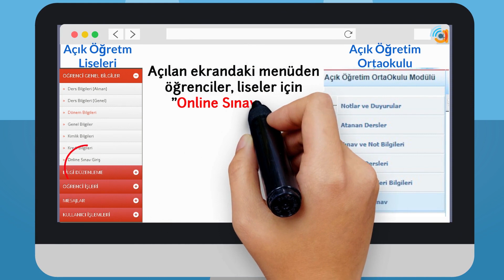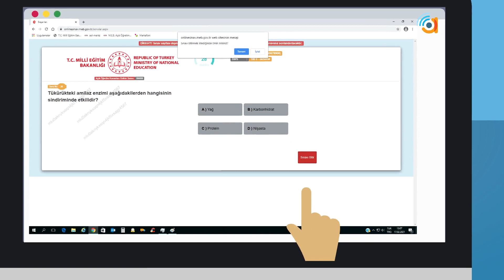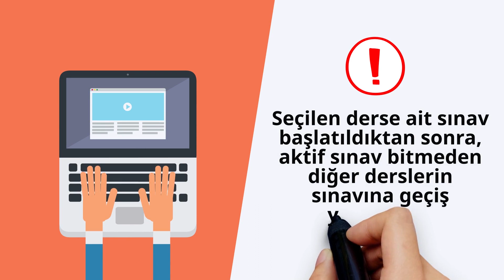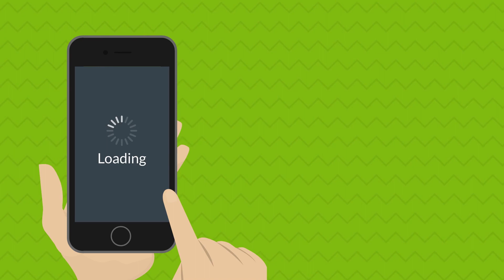MEB, AÇIK ÖĞRETİM KURUMLARI ONLİNE SINAV BİLGİLENDİRME VİDEOSU (2020-2021 1.DÖNEM)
Bu video, Açık Öğretim Kurumları Online Sınav Bilgilendirme videosudur.
  İyi seyirler.

İZLEDİĞİNİZ İÇİN SONSUZ TEŞEKKÜRLER...